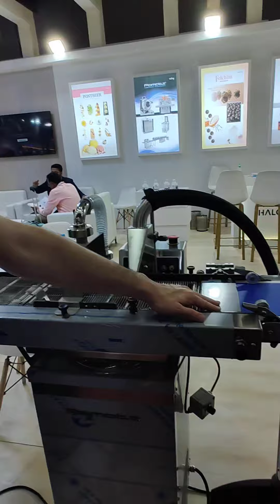| T8 | @POMATIGROUP Chocolates Tempering Machine Introduction by Mr Stefano |